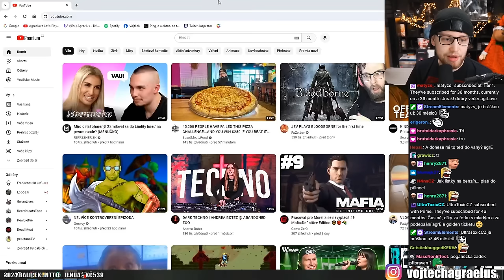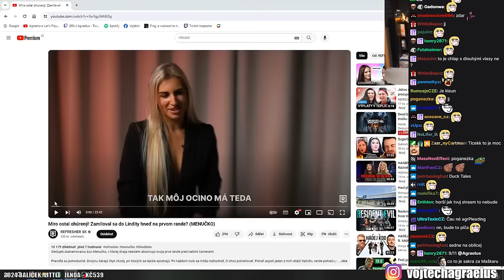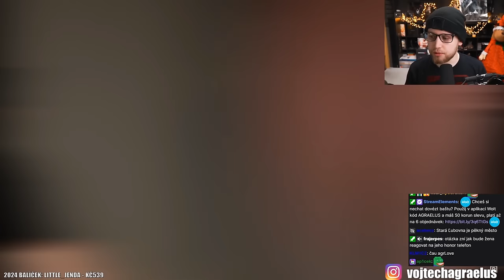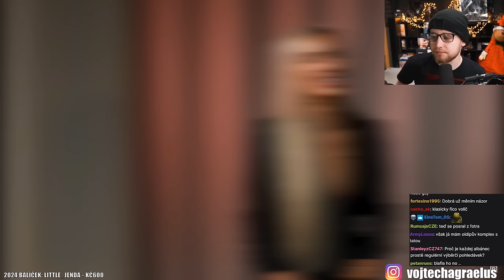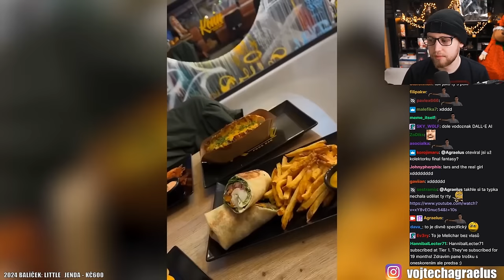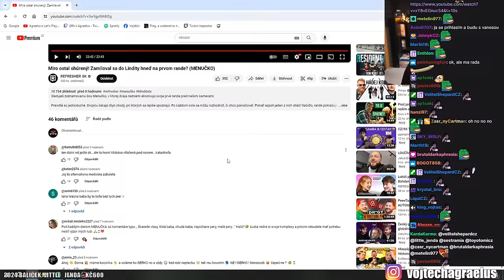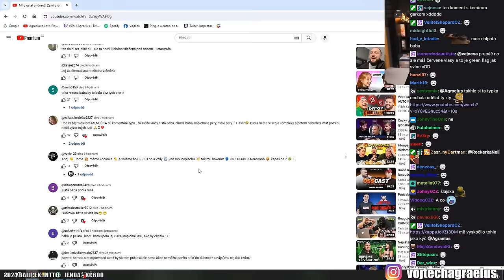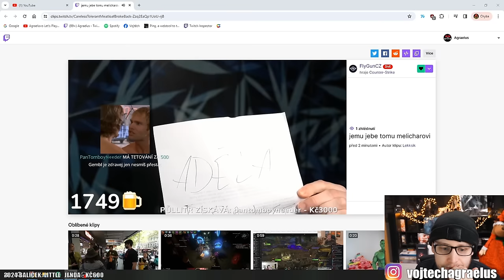Chce 11 dětí a má Adoptované dítě v Africe? - Šílený RANDE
Agrael reagoval na REFRESHER SK - Miro ostal ohúrený! Zamiloval sa do Lindity hneď na prvom rande? (MENUČKO)

Popisek od Refresher SK -